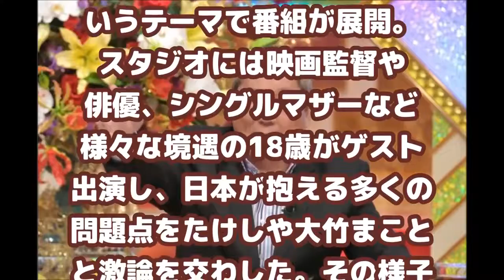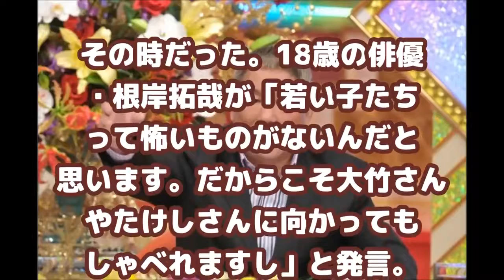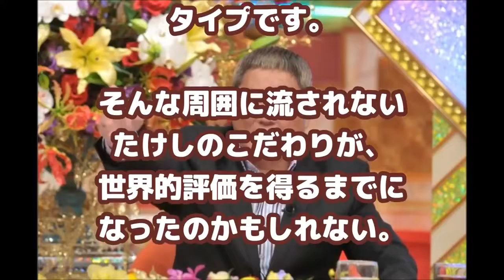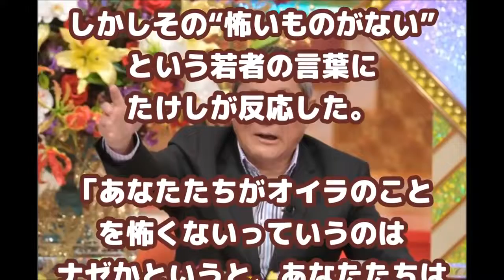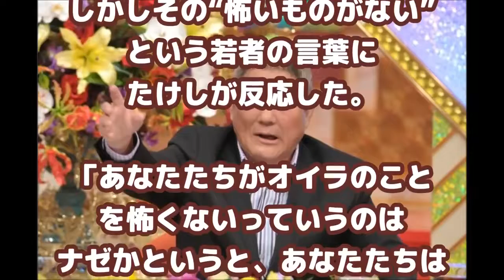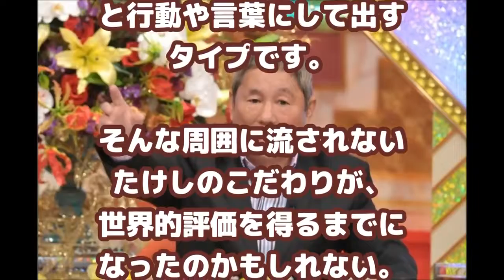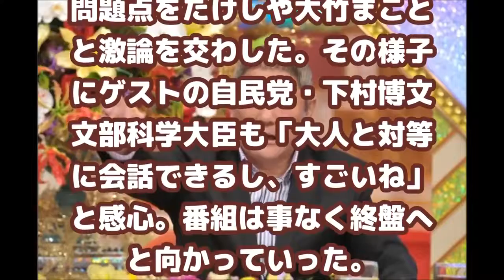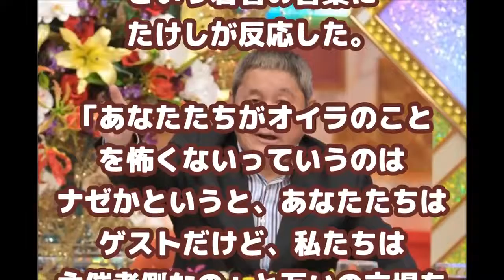ビートたけし 毒舌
ビートたけし「芸人が真面目なことを言い始めて、ワイドショーとかやるようになったら終わりだよね(笑)」 ご視聴いただき有難うございます。.

』 ↓ ↓ ↓ ↓ ↓ ↓ ↓ ↓ ↓ ↓ ↓ ↓ □芸能トレン. たけし、TVタックル「12月25日放送」「芸人がワ.